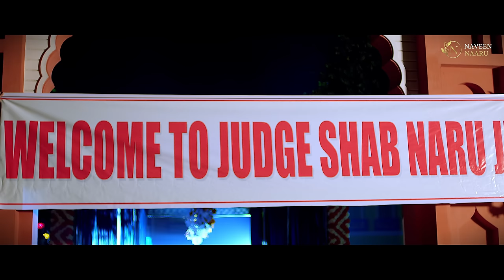Court Ki Dhamki (Judge Ki Setting) Narender Bhagana | Naveen Naru | Ruba Khan | New Haryanvi Song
Hey everyone,
This is my official channel Naveen Naru music, welcome to my new video on

Title - Court Ki Dhamki (Judge Ki Setting)
Staring - Naveen Naru | Ruba Khan | Subhash Fauji | Sonam | Minti Pardhan
                Joginder Kundu | Amar Katariya | Ramphal Balhara | Suman Sain
Singer / Lyrics / Director - Narender Bhagana
Dop - Ravi Sarbata
Edit - Yogesh Verma (Raj Cine Vision Production)
Color Grade - Deepak Jangra

Song Lyrics:-
Jab pe smma tu hogi re
Hum bhi pervane hoge
Tu humari devani ho jya re
Hum tere Diwane ho gya
Tu Haa kardi na Na kardi
Ya baat gjb ki se
Tu Court ki Dhamki deve re k setting jaj ki se

Koi Jadu tona karva dya
Hum ise Hakim bhi Konya
Tu jail te niklan na degi
Hum Ram Rahim bhi Konya
Gusse me bhi pyari Lage
Bas teri talab si se

Tu lale jo dhara lava
Yo yaar to bas tene chave
Tu kude tere vakila pe
Kon puncha mhari Dalila pe
Do bolke dil ke bol bawali
Dil ke patte khol bawali
Chave salaman ke re kuwari
Kaliya le ga role bawali
Hum nehar pe peg marlya
Re tne bhuk club ki se

Suthri se vakil khadi karke
Hum tention free re hojya ge
Jab aage geet bhagana ke
Fer turt free hum hojyage
Rishtey ki line lag re
Tu chej alag si se